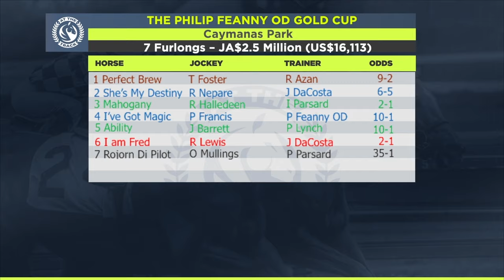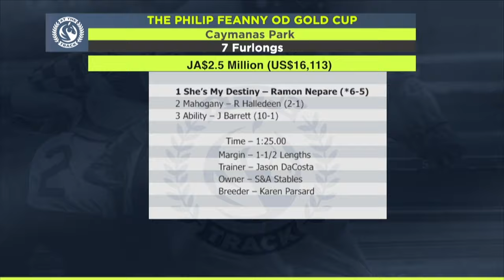AT THE TRACK October 19, 2023 | SportsMax TV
This week At The Track, a smashing Philip Feanny Gold Cup win for the filly SHE’S MY DESTINY for champion trainer Jason DaCosta at Jamaica’s Caymanas Park where last year’s double Classic winner BLUE VINYL had no challengers in the Mark My Word Trophy. Stakes wins for Caribbean jocks up North – Barbadian Reshawn Latchman at Charles Town in West Virginia, USA and T&T’s Brian Boodramsingh at Hastings Racecourse in Vancouver, Canada… Plus the weekly stats on Caribbean success on the North American continent.